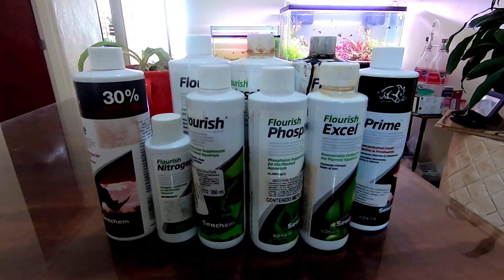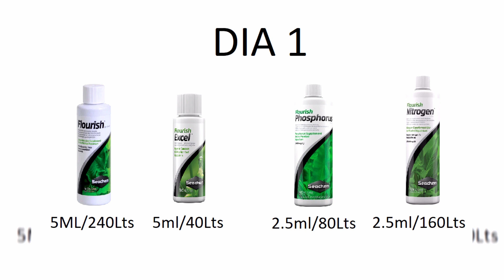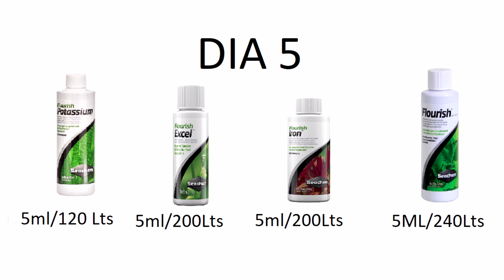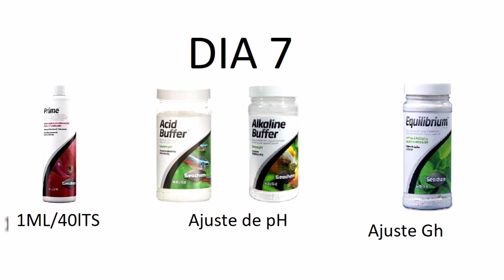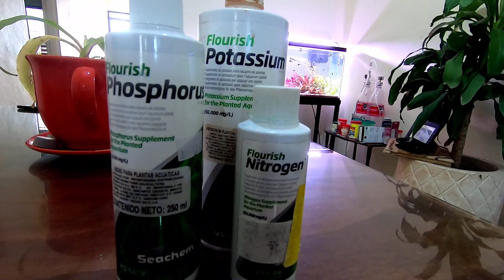¡Esto cuesta Abonar tu Acuario con la Marca Seachem!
Los abonos son parte fundamental para tener un acuario plantado saludable. La marca seachem ofrece una rutina de mantenimiento y sabrás cuanto costaría adquirirla